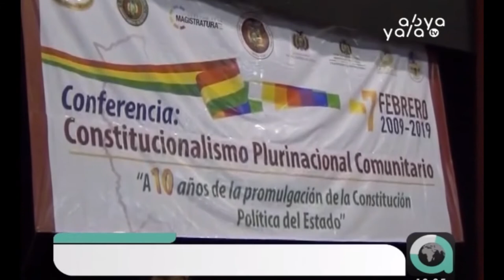A diez años de la vigencia de la nueva Constitución Política del Estado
Sucre, Abya Yala Digital.- Un amplio catálogo de derechos individuales y colectivos  como el reconocimiento de los indígenas y mayor representación de las mujeres en los espacios de poder, son remarcados por asambleístas del oficialismo y oposición, a diez años de la promulgación y vigencia de la Constitución Política del Estado boliviano tras la fundación del Estado Plurinacional de Bolivia en 2009.

“La nueva constitución trajo unión entre bolivianos y contribuyó a mejorar nuestra organización territorial, pues ahora vivimos en un Estado descentralizado”, mencionó el ministro de Justicia Héctor Arce.